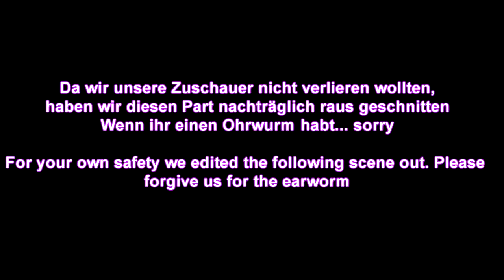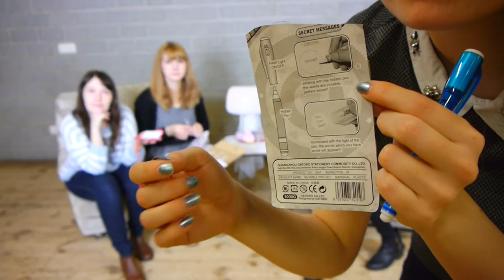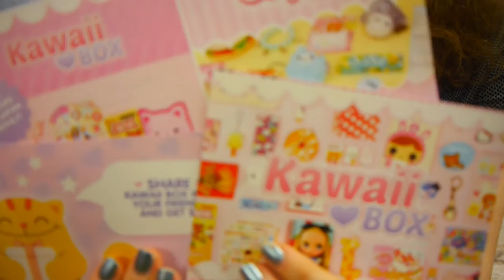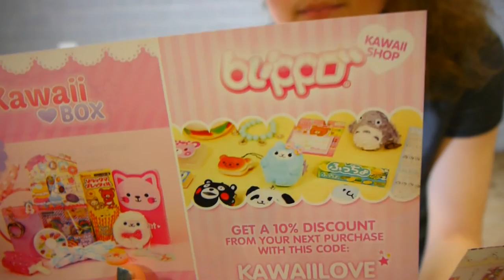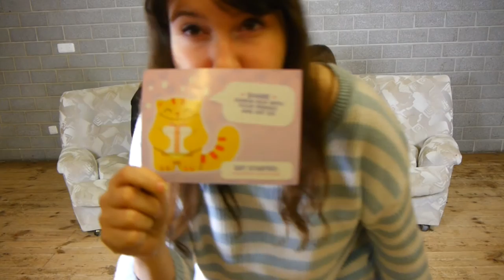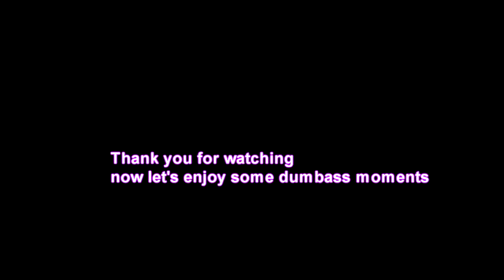Kawaii Box September 2016 - Review + Giveaway [Pastel☆Girls]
It's time for a new review and for sure in German, because our English isn't the best. Or how we like to say in Germany... not the yellow from the egg xD

Follow this link to enter the givaway!